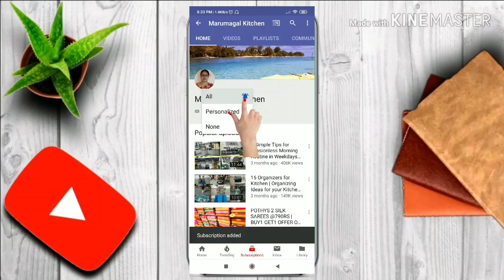OUR NEW INDIVIDUAL HOME TOUR|புது கஞ்சி வடிக்கிற Cooker|New Steamer|New Home Tour Vlog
THE INDUSVALLEY COOKWARES PURCHASE LINKS
1. TRIPLY STAINLESS STEEL STEAMER
2. TRIPLY STAINLESS STEEL STRAINER
3. PREMIUM STAINLESS STEEL SAUCE POT WITH GREEN HANDLES
4. STAINLESS STEEL TADKA PAN WITH HANDLE
5. TRIPLY STAINLESS STEEL TASLA WITH LID